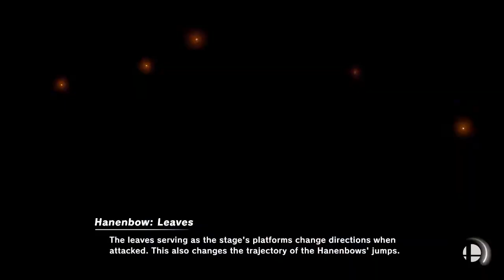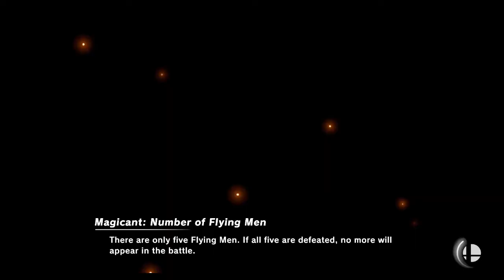Super Smash Bros. Ultimate Random Video I Don't Know What To Call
I hope you will enjoy my nintendo and DC and sometimes PlayStation Gameplays :) Don't Forget to Like and Subscribe if you love my videos :) I Do Not Own The Rights of The Song
1
2
3
4
5
6
7
8
9
10
11
12
13
14
15
16
17
18
19
20
21
22
23
24
25